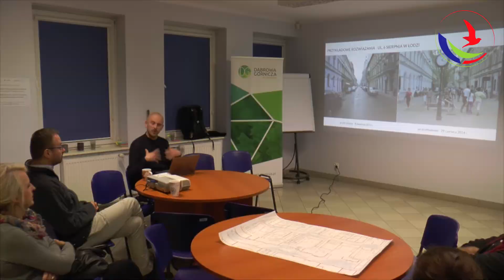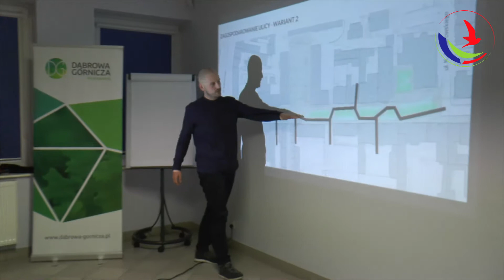Co udało się wywalczyć w sprawie rewitalizacji?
Od kilku dni w Dąbrowie Górniczej powrócił temat rewitalizacji ul. 3-go maja. Wiemy jakie są ostateczne ustalenia.